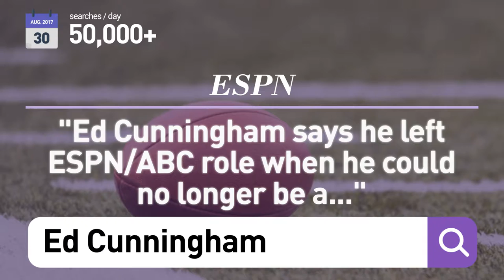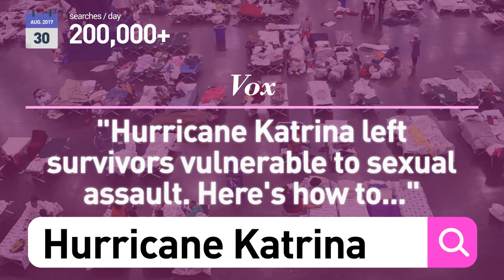August 30 Hot Trends // What's New?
August 30 Hot Trends // Whats New?

Try also